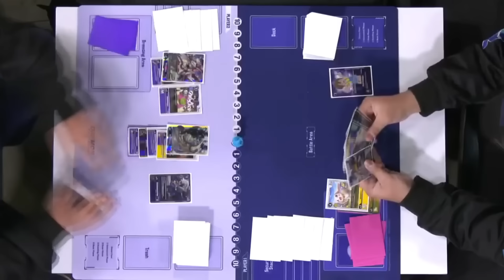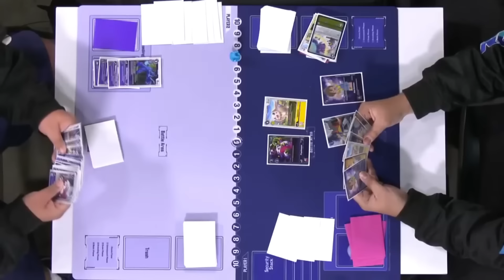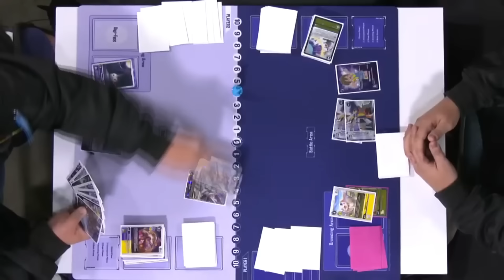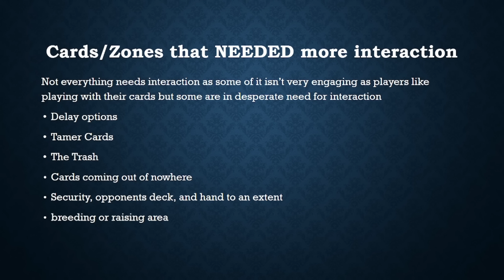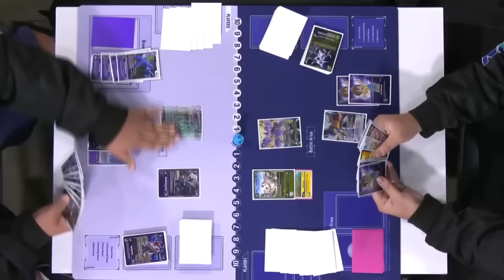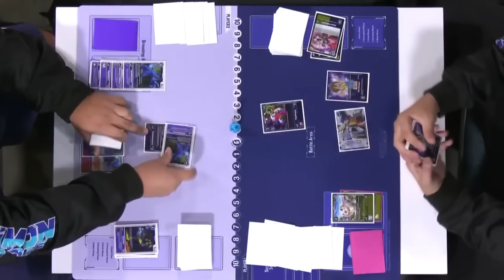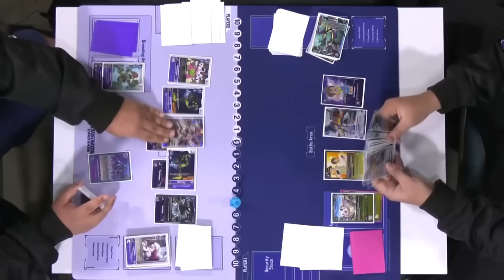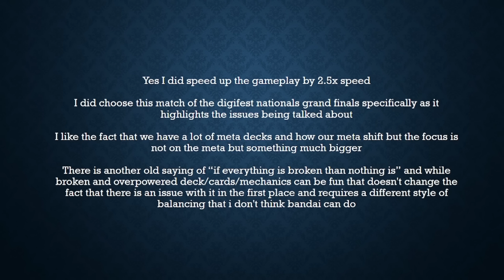The Problems With The Current State of The Digimon TCG!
The Digimon TCG is notorious for the top decks being incredibly disliked and Ultimately not fun. Today we'll be discussing what about the DESIGN problems the digimon TCG is facing and what makes the game frustrating to play especially at a high competitive level.